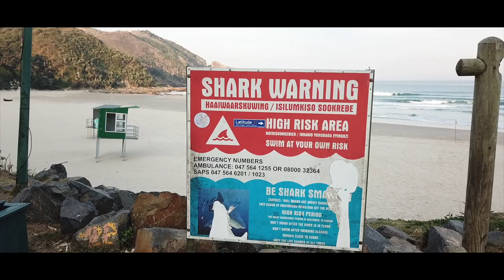Sardine Run 2018 Edition